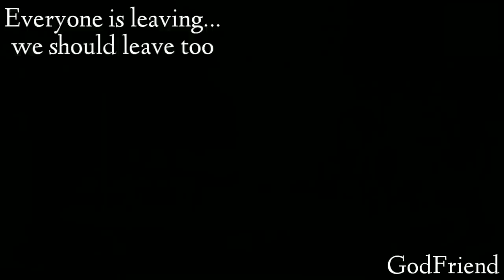[GFRIEND] Members teasing poor Eunha!!